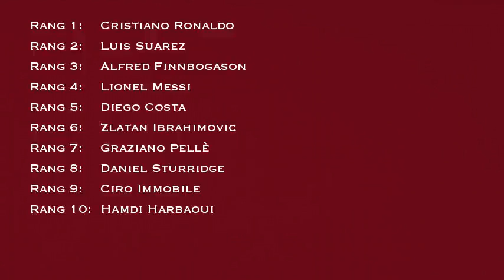Top buteurs européens saison 2012/2013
Classement des buteurs européens saison 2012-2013. Toutes compétitions